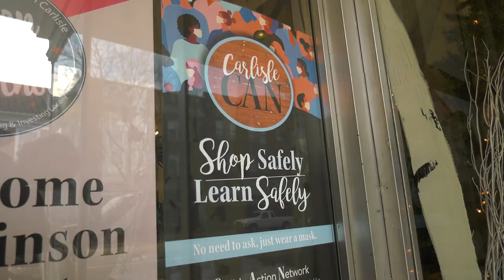Carlisle’s Community Action Network (CAN)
Carlisle’s Community Action Network (CAN) launched a public health initiative that encourages Carlisle visitors, business owners, patrons and students to wear masks while in public spaces. CAN members distributed more than 4,000 masks and posters to 120 businesses that pledged to combat the spread of COVID-19 by encouraging mask-wearing by staff and customers. Sidewalk banners supporting the initiative are now on display on High and Hanover streets.

Founded by Dickinson College President Margee M. Ensign, the Carlisle CAN is composed of more than 90 people representing the education, business and faith communities as well as healthcare, law enforcement, government, military and various nonprofits. Its members have met weekly via Zoom throughout the pandemic to solve urgent and emerging community issues, share vital information and resources and proactively address the local impact of national issues such as systemic racism; food, job and housing insecurities; and political divisiveness. In May, CAN received the 2020 Heart & Soul Hero award from the Pennsylvania Humanities Council.